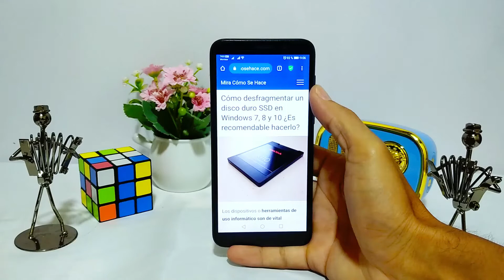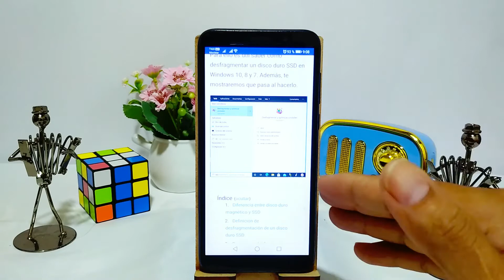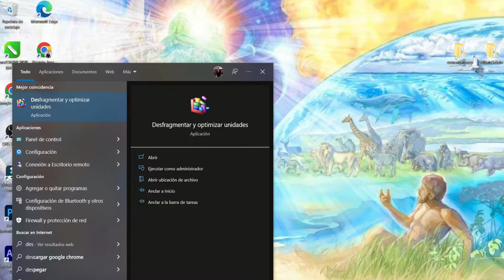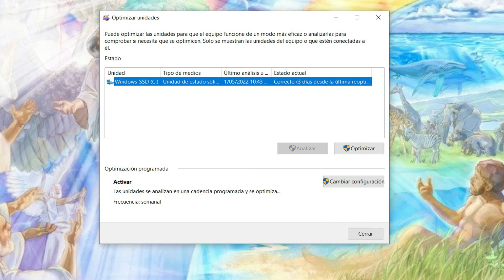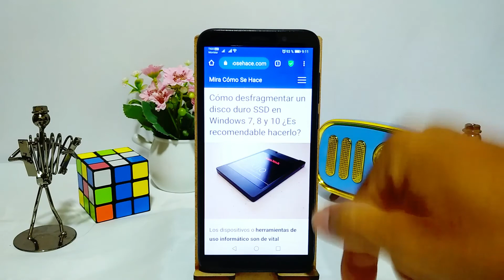Cómo desfragmentar un disco duro SSD en WINDOWS 7, 8 y 10 ¿Es Recomendable hacerlo?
En este video te mostramos Cómo Desfragmentar un Disco duro SSD en WINDOWS 7, 8 y 10 ¿Es Recomendable Hacerlo? En este canal encontrarás los mejores tutoriales. ¡No te lo pierdas!